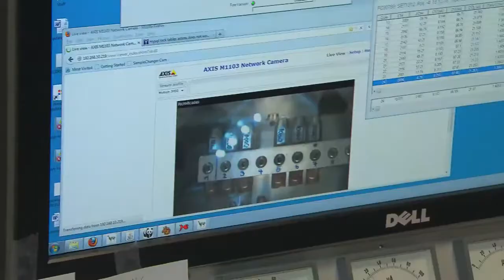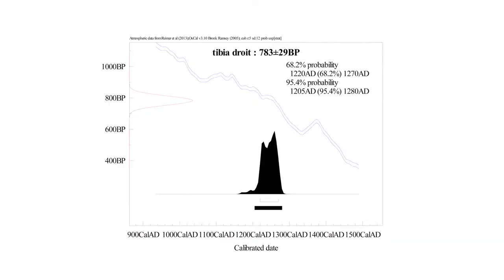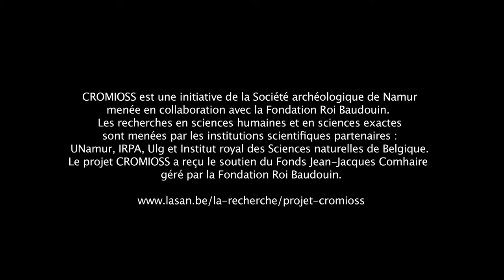Projet CROMIOSS analyse des ossements au Carbone 14